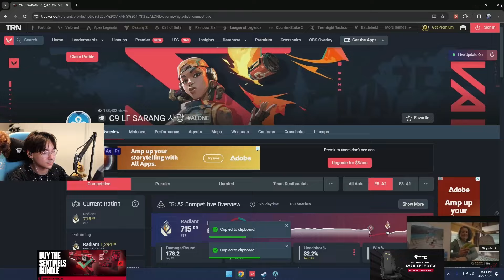Kyedae shows up on TenZ's stream with puppy and presents, TenZ duo's with OXY